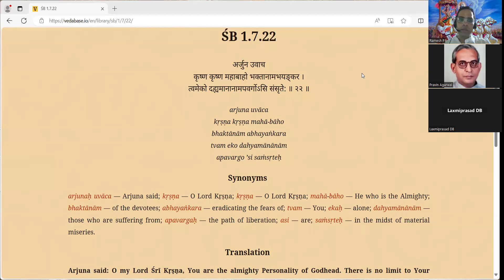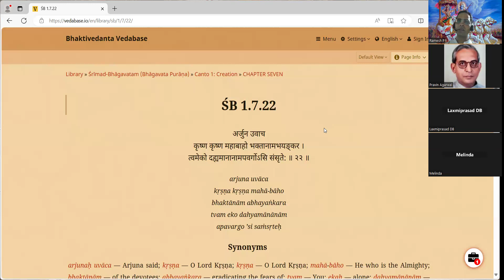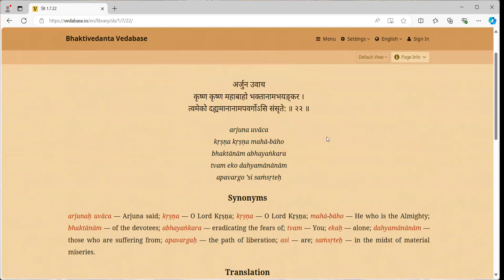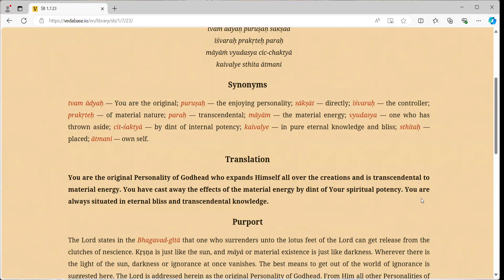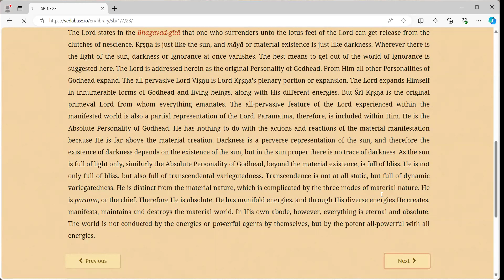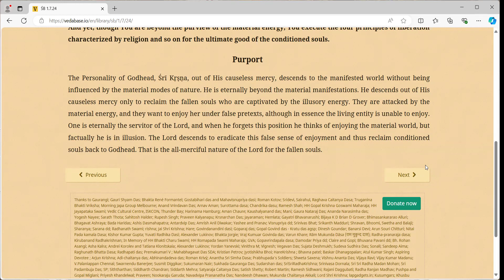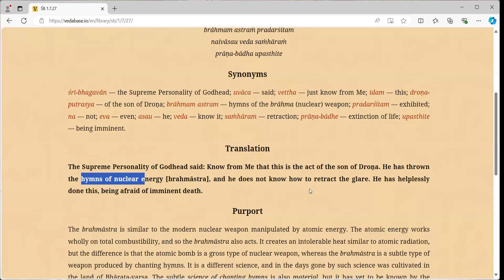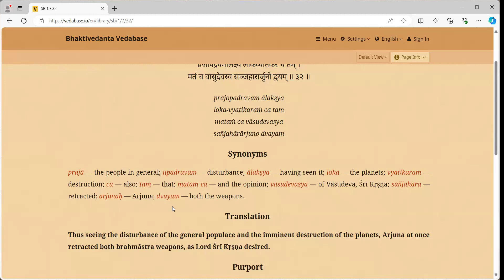L2 Eng Sadachar Sat 0700 pm Ramesh Arjuna's Prayers